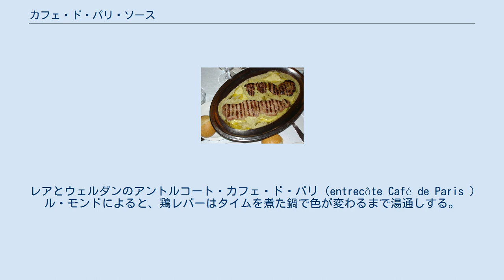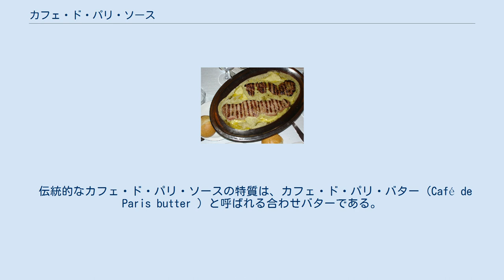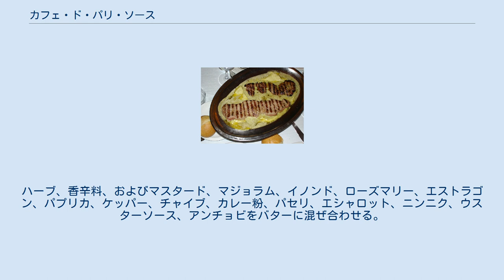カフェ・ド・パリ・ソース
カフェ・ド・パリ・ソース（Café de Paris sauce ）は、グリルした食肉に使われるバターベースの複雑なソースである。
牛肉のリブ (Rib) またはサーロインステーキ（en:Sirloin）にこのソースが使われる料理は、entrecôte Café de Paris （アントルコート・カフェ・ド・パリ）として知られる。
 このソースは、ジュネーヴのレストラン、カフェ・ド・パリで1940年代に最初に人気となった。
アーサー・フランソワ（フレディー）・デュモンが経営した後も、entrecôte Café de Paris はレストランの名物料理だった。
カフェ・ド・パリはソースの考案者をデュモンの義父、ブーヴィエとしている。
今日、このソースは他のいくつかのレストランにライセンスされている。
ローザンヌのカフェ・ド・パリ、シオンの À l'Entrecôte、リスボンのBrasserie L'L'Entrecôte、ドバイ、クウェート、リヤドのEntrecôte Café de Paris レストランである。
 非常に似たソースが、Paul Gineste de Saurs の弟子が経営するL'Entrecôte （アントルコート）グループのレストランで、パリ、ジュネーヴ、ロンドン、ベイルート、バルセロナ、トゥールーズ、リヨン他の都市において使われる｡ カフェ・ド・パリとアントルコートグループのレストランは、ソースの材料と調理法を秘密にしている。
 パリの新聞『ル・モンド』は、Le Relais de Venise （ル・ルレ・ド・ヴニーズ）、アントルコートで使われたソースは鶏レバー、新鮮なタイム、タイムの花、クリーム（脂肪分19パーセント以上）、ホワイトマスタード（シロガラシ）、バター、水、塩、およびコショウで作ると報じた。
 レアとウェルダンのアントルコート・カフェ・ド・パリ（entrecôte Café de Paris ） ル・モンドによると、鶏レバーはタイムを煮た鍋で色が変わるまで湯通しする。
別の鍋で、クリームにマスタードを加え煮詰めて、タイムの花の風味を加える。
鶏レバーをほどよく切り分け裏ごしし、煮詰めたクリームに加え、バターと少々の水分と共になめらかになるよう混ぜる。
塩コショウ少々を挽いて加える。
しかしながら、『インデペンデント』は、ル・ルレ・ド・ヴニーズ、ル・アントルコートの経営者が『ル・モンド』の報道を否定したと報じた。
 カフェ・ド・パリは、アントルコート（entrecôte ）を、三脚台に乗せ底から固形燃料の火で熱した皿いっぱいのソースの上に乗せて供する。
最初、ソースは固く泡立てた黄褐色であるが、熱で溶けると自然でクリーミーなエンドウ豆スープの緑色になる。
アントルコールグループのレストランでは、最初から溶けた状態で、分離が少なく塩分が控えめである。
 伝統的なカフェ・ド・パリ・ソースの特質は、カフェ・ド・パリ・バター（Café de Paris butter ）と呼ばれる合わせバターである。
ハーブ、香辛料、およびマスタード、マジョラム、イノンド、ローズマリー、エストラゴン、パプリカ、ケッパー、チャイブ、カレー粉、パセリ、エシャロット、ニンニク、ウスターソース、アンチョビをバターに混ぜ合わせる。
合わせバターはアルミホイルで丸く成形して冷やされる。
調理の仕上げで、このバターを切り分け、熱い肉料理で溶かす。